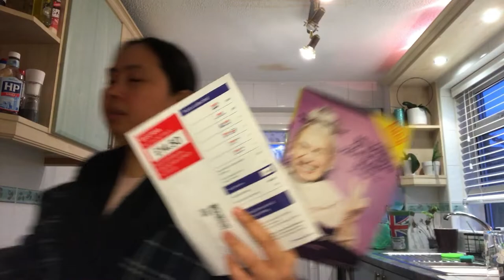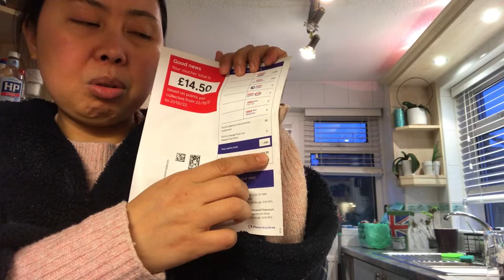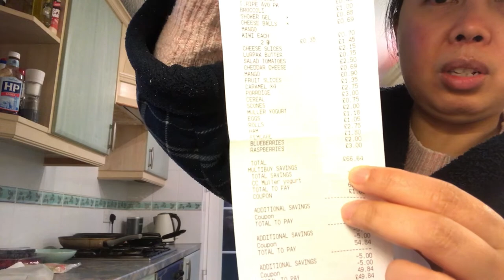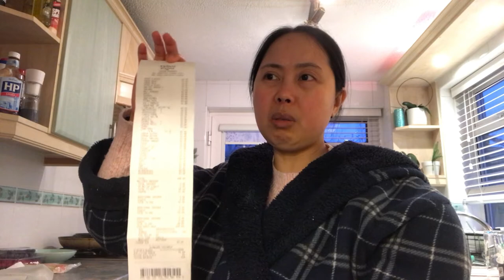Grocery items part 2